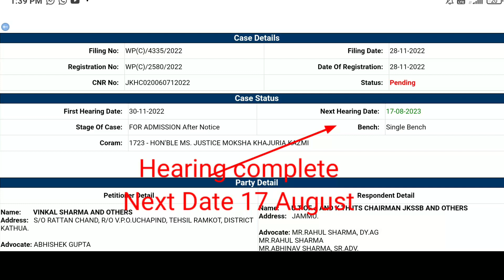jkssb Court Case today | Hearing Complete | Next Date Given